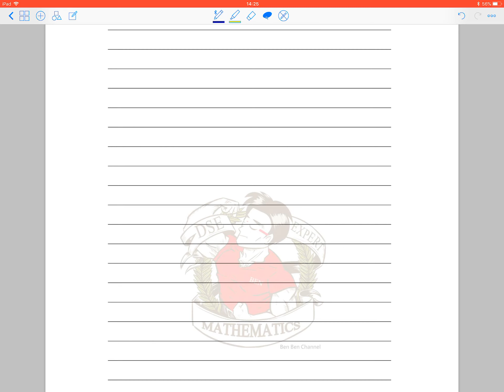BenBenChannel - HKDSE Mathematics 2021 Paper 2 Q.33